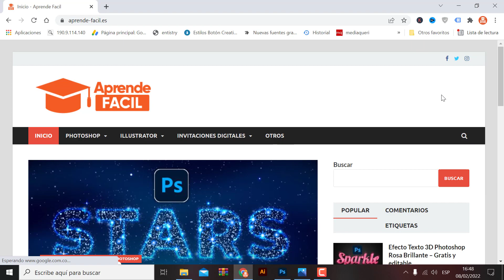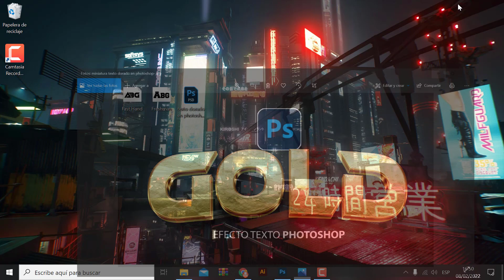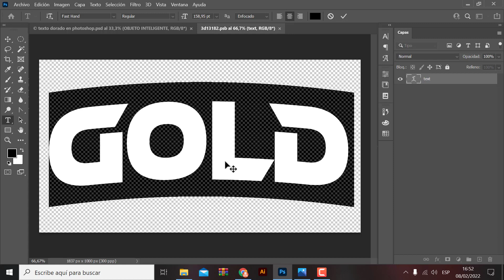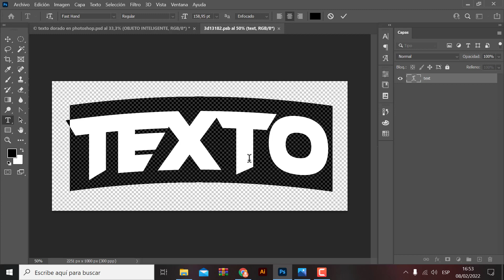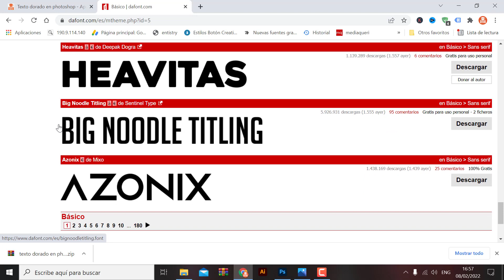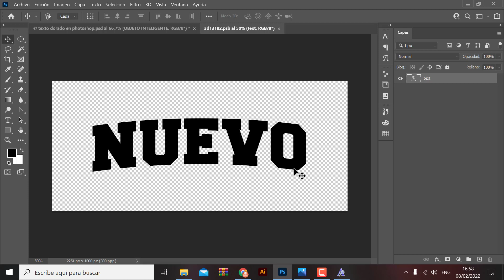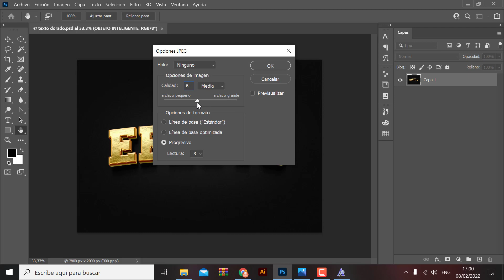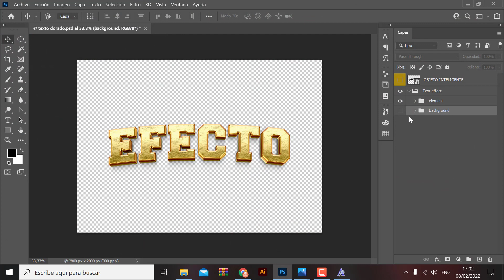Texto dorado en photoshop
hola que tal amigo en este video les traigo un efecto de texto dorado en adobe photoshop espero que les sirva.